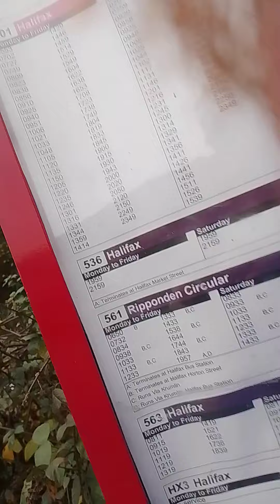7 November 2024(2)